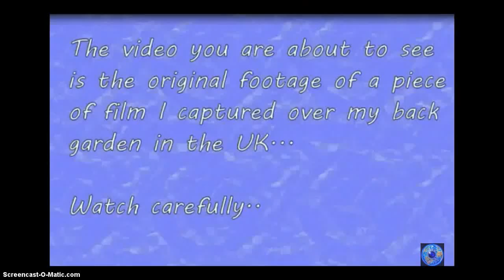Exclusive 3 UFO's Caught on Tape 1st Oct 2015, Sun dog, Fire Birds! Mmmm Maybe?!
1st Oct 2015, Sundog, ( Fire Birds!),... Sky watching and as you can see for yourself!,. i put in many hours of watching and filming,. so this is part of what i find!,. there are three UFO's that leave the sundog/cloud to the right!,. hope you can see ,what i try to point out in this video! real film!,. i just used contrast, brightness, just to try show what i see?! hope you can?!
liemeewatcher READ DESCRIPTION PLEASE!,..,.Mmmmmm,...i didn't want to have to ask but I've tried to monetise my channel,.. but they said it cant be done?, (like,. i have had 3 computers,.,. i am on my 4th camera phones etc etc etc!) well there are lots of channels like mine!,. lots and lots!,.. that have been monetised,... so,. i don't know!,.. what there issue is,,. i just want to get some revenue back for hours of work,.(equipment!) i put in to liemeewatchers Moon, work,. and UFO finds!¬ PLEASE ANY THING WILL HELP! ,. So,. i can get some new equipment/,. ( telescope to add to my camera,... to get better film, ) to bring bigger and better videos So liemeewatcher,. needs help, Please help,.?! every little helps... anything you can afford :) all the best to you all!! link below! thanks! liemeewatcher,.